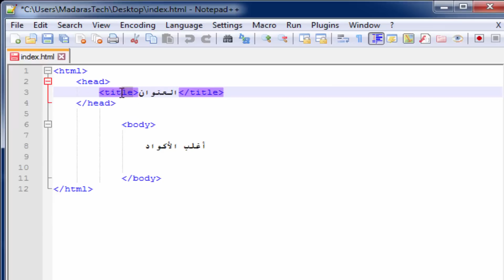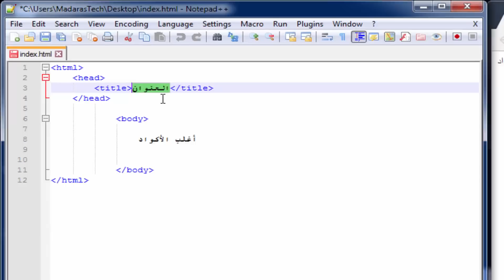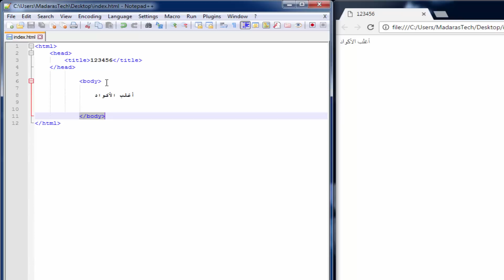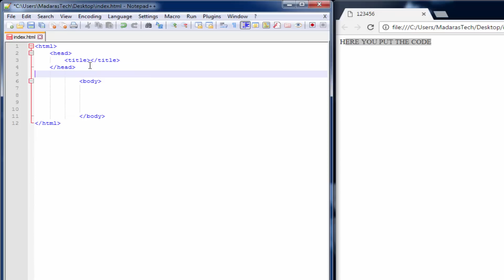الدرس [2] دورة HTML : الشكل الأساسي لكتابة جميع الأكواد